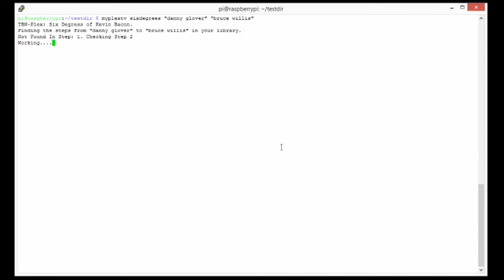TBN-Plex v5 Six Degress of Kevin Bacon Preview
Version 5 of TBN Plex includes the "Six Degrees of..." function. You can find the steps from one actor to another using only titles from your library.